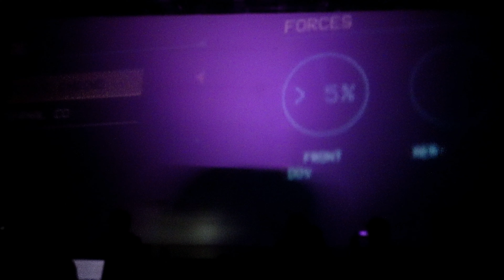람보르기니 레부앨토 언베일링 직캠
_ 본 영상은 람보르기니서울 초대로 레부앨토 언베일링 행사에 참석해 촬영됐습니다.

12기통 가솔린 엔진을 달고 3개의 모터까지 단 최대출력 1015마력의 플러그인하이브리드 엘부앨토가 국내에 상륙했습니다. 이에 지난 6월 23일 김포에서 레부앨토 관련 행사가 진행됐습니다. 이때 상연된 커머셜 필름과 언베일링 장면 직캠영상입니다.